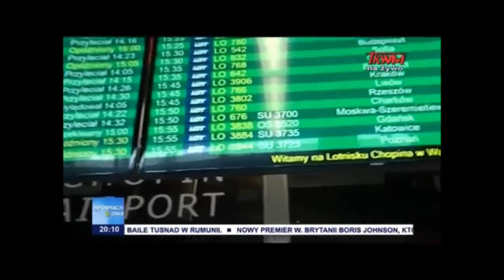Potomkowie Zesłańców w Warszawie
Potomkowie Zesłańców w Warszawie. Radość, wzruszenie, ciekawość Ojczyzny, o której słyszeli od swoich dziadków. Wakacje dlamalychkresowian . Fundacja JednośćPolaków TVTrwam .